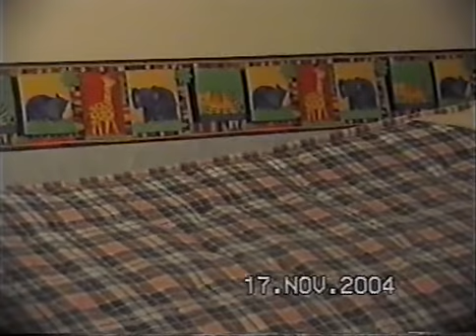Fun with a matress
Elise finds a use for an old matress before it ws thrown out.

Listen out for "Pider-man and Schoooooomacher"